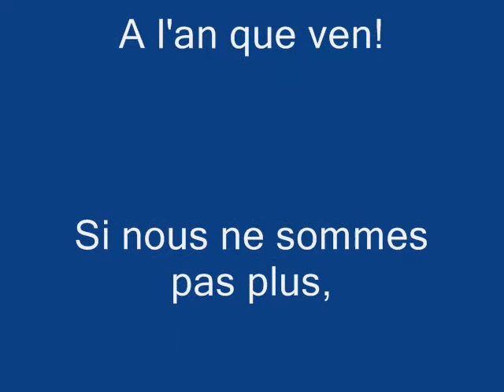Jean Max chante "Aujourd'hui peut-etre"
Jean Max, vous emmène en provence: "Aujourd'hui peut-etre".A l'an que ven! (Si nous ne sommes pas plus,que nous ne soyons pas moins)